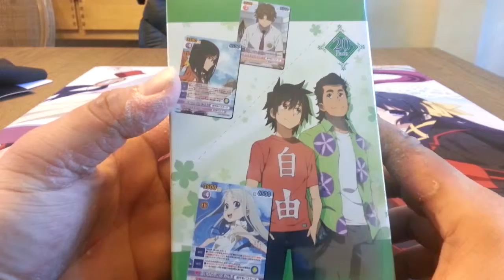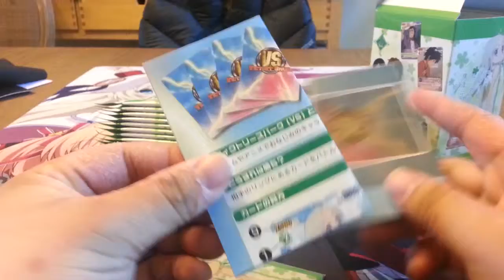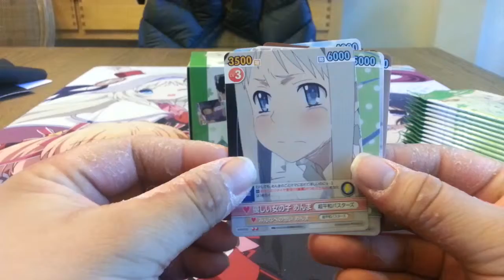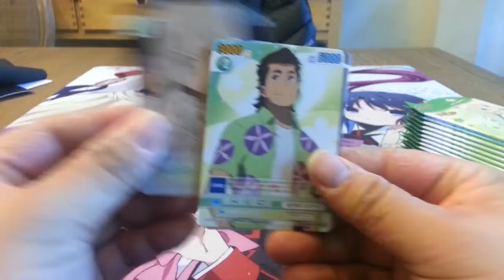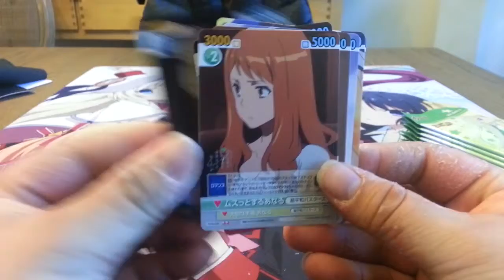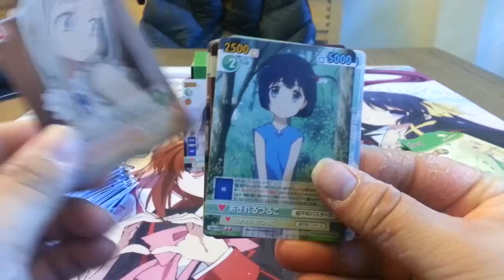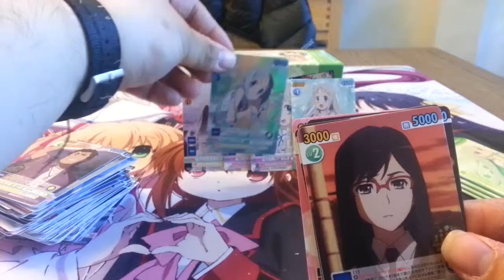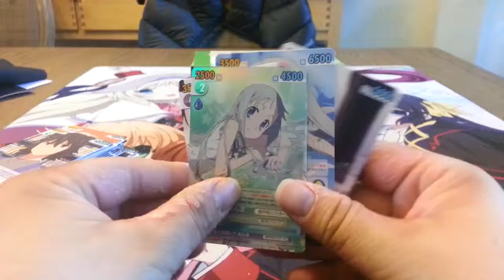Victory Spark - Anohana Booster Box Opening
Wow I uploaded this SUPER late. Victory Spark ends support in just one more month!